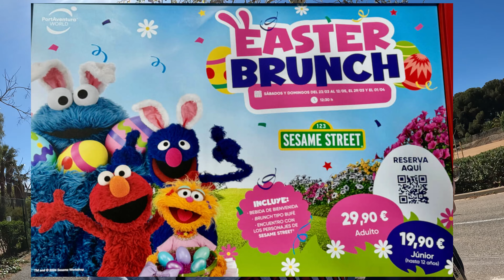Nos damos una vuelta por la Easter Celebration 🥚 de PORTAVENTURA WORLD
Vlog cortito, pero queríamos traer un poco de esta fiesta de Pascua de PortAventura al canal, no hicimos muchas cosas porque esta PortAventura a reventar de gente, así que nos dedicamos a pasear un poco y ver algún espectáculo.

PORTAVENTURA

Desde Dormir Comer Viajar queremos que te aproveches de nuestros descuentos y ofertas para viajar a PORTAVENTURA WORLD

Todo lo que ves aquí lo hemos probado por eso podemos decir que vale la pena. Nunca recomendamos nada que no hayamos probado primero.

- Cambia tus divisas con un descuento y recíbelas en tu casa

Recuerda que comprando en nuestros enlaces a ti no te supone ningún gasto más, pagarás lo mismo que si fueras directamente a las webs que te ponemos. A nosotros nos dan una pequeña comisión que nos sirve para mantener el blog.